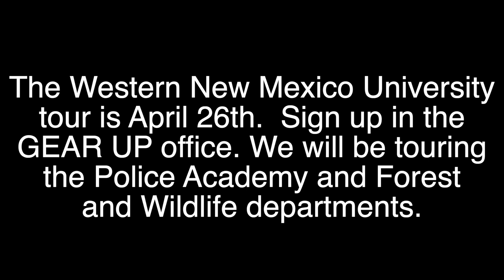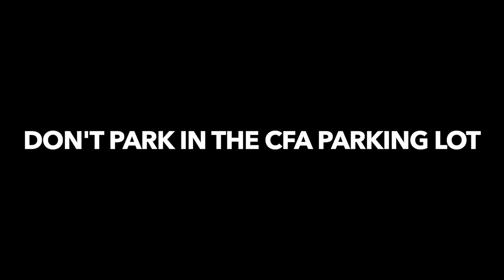SBNN Daily Show Tuesday 3.7.23